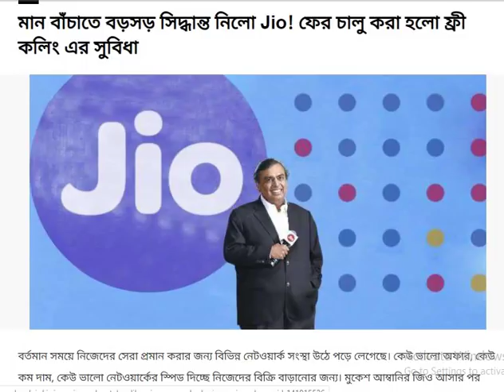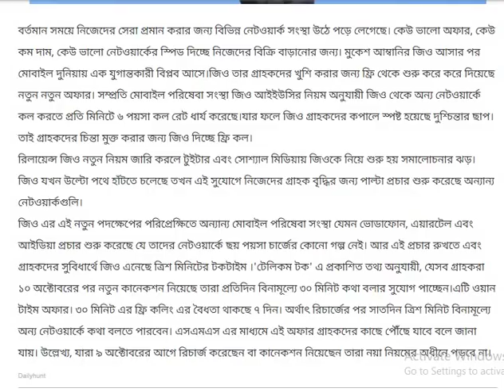Jio IUC || সম্মান বাঁচাতে আম্বানীর নিজের ঘোষণা আজ Jio's New step reduced the PAIN